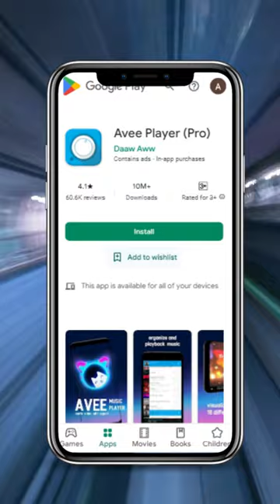Top 5 FREE Video Editing Apps for Android 🔥| Easy To Use Editing Apps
Pride educare is India's Leading Edtech company based at Mumbai & Having 178 Training Centres Across India, Nepal & Bangladesh.

We specialise in Training & Development of Technical as well as Soft skills of the Candidates, We Make them Future Ready !!

6000+ Students are Taking Benefit of Online Live Interactive Lectures organised by our Expert Industry Experienced Team of Teachers.

Don't Just Waste your Lockdown days, Learn Courses & Be Future Ready !!

We Also Help Students to Start their Own business and Not just keep Searching for jobs.

To know more about our other Initiatives & Courses